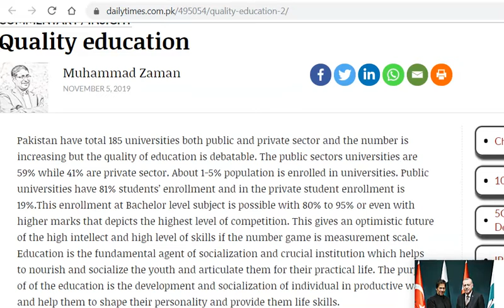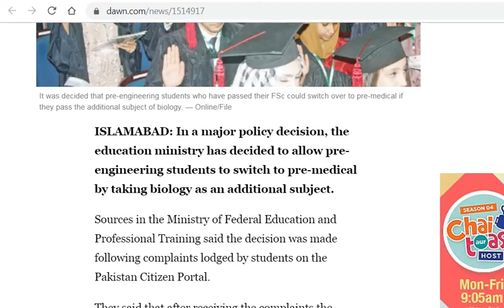Higher Education Sector News (November 5, 2019)